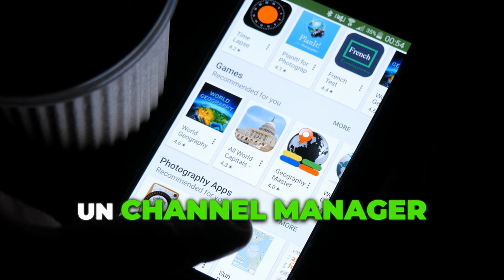Pourquoi j'ai abandonné le Channel Manager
Tags de la vidéo

Tags de la chaine